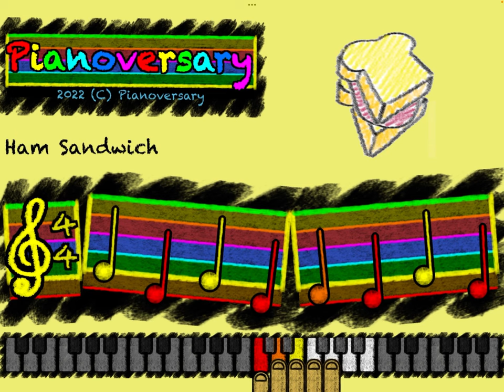Ham Sandwich on Piano